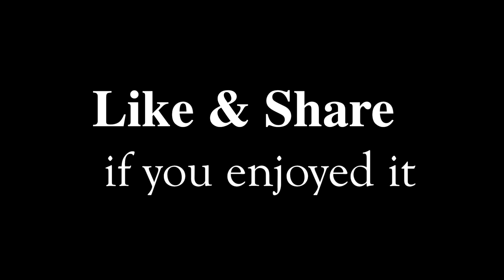Shortcut Slippery Road from Grand Phnom Penh to Borey Angkor Phnom Penh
My first time to drive on this shortcut road from Grand Phnom Penh to Borey Angkor Phnom Penh. This part of the road is still under construction and didn't open to public yet. It's a muddy and slippery road that everyone don't want to drive when it's wet. I tried and it's hard to drive but it save time and less traffic.

I'm using DJI Phantom 3 Standard Camera for this video.